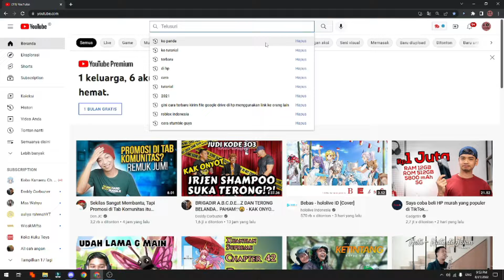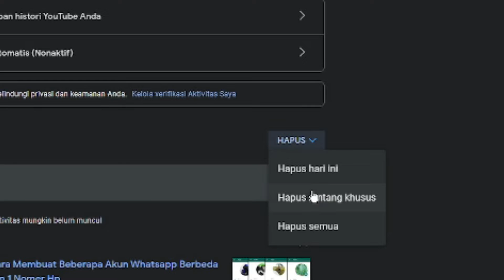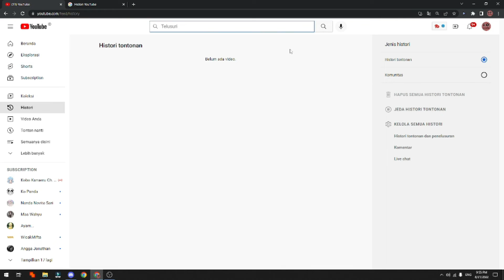GINI CARA TERBARU MENGHAPUS RIWAYAT PENCARIAN DI YOUTUBE LAPTOP ATAU KOMPUTER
Di Video kali ini Ko Tutorial akan memberitahu kalian bagaimana GINI CARA TERBARU MENGHAPUS RIWAYAT PENCARIAN DI YOUTUBE LAPTOP ATAU KOMPUTER

Nah jadi tonton dari awal sampai akhir agar kalian paham bagaimana GINI CARA TERBARU MENGHAPUS RIWAYAT PENCARIAN DI YOUTUBE LAPTOP ATAU KOMPUTER

Tag: .